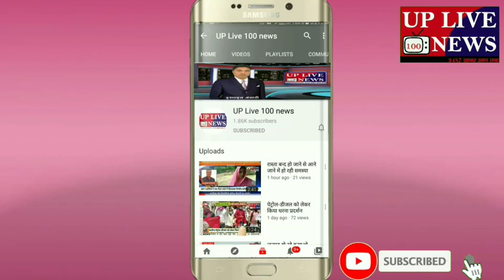नानपारा शिवपुर मार्ग पर भीषण सड़क हादसा गई बुजुर्ग महिला की जान